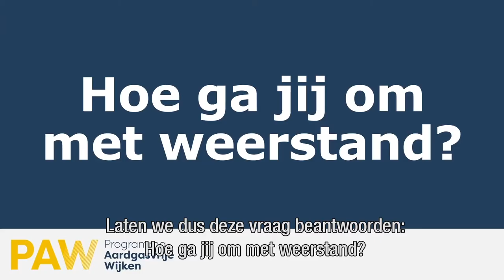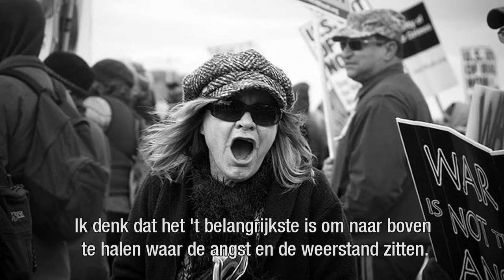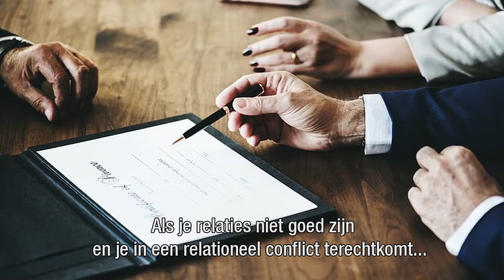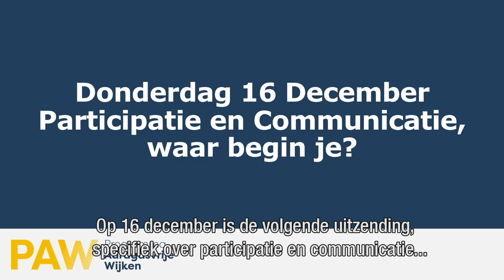Webinar PAW Weerstand - 12 oktober 2021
Hoe ga je om met weerstand van bewoners bij het aardgasvrij maken van hun wijk en hun woning? Dat was het onderwerp van het tweede webinar in een reeks van vijf over het thema participatie en communicatie van het Programma Aardgasvrije Wijken.

Host Erik Peekel ging aan tafel in gesprek met:
- Eva Wolf, bestuurskundige en onderzoeker aan de Universiteit van Tilburg en schreef het boek ‘De waarde van weerstand’.
- Leendert Odijk, projectleider aardgasvrij bij de gemeente Utrecht.
- Aranka Sinnema, gedragsexpert en onderzoeker/trainer bij Duwtje.